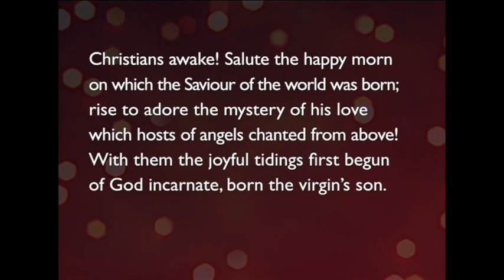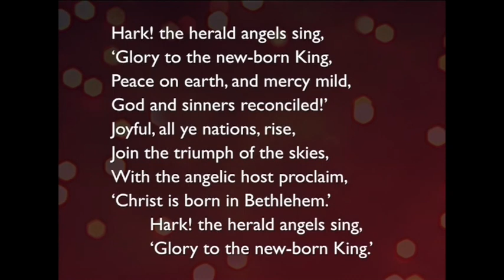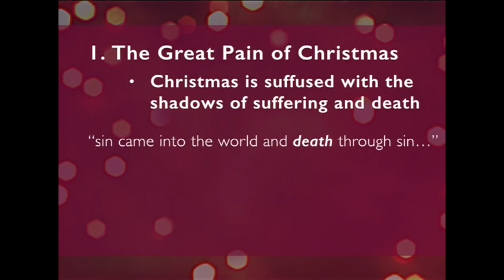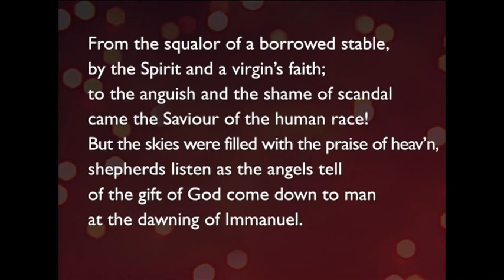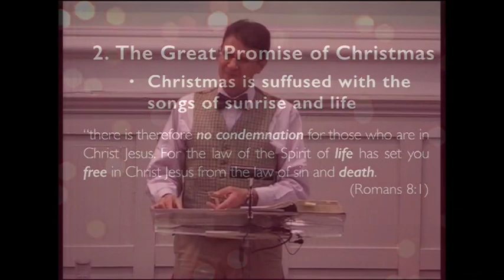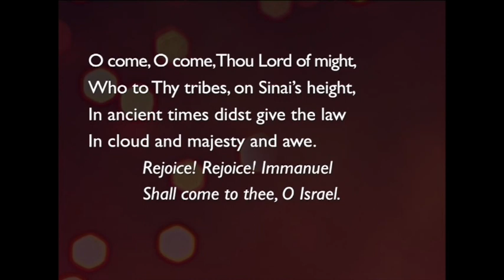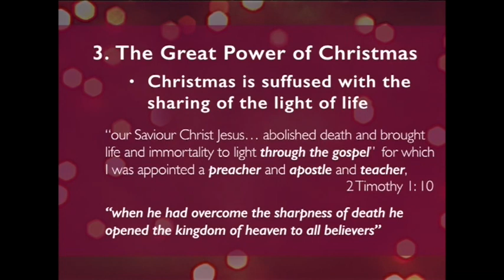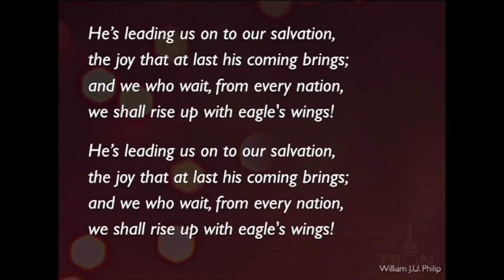181225 Christmas Day